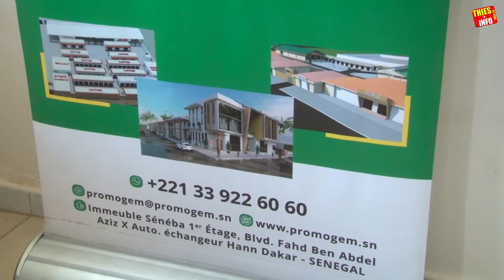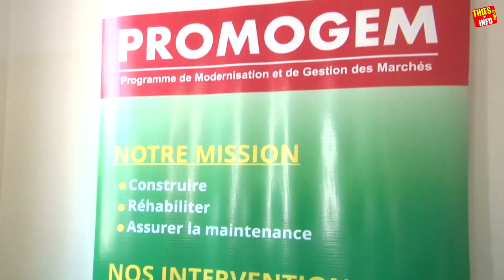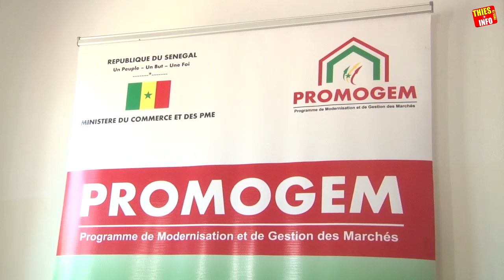La commune de Pire et Promogem s'associent pour la construction d'un marché moderne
La commune de Pire et Promogem s'associent pour la construction d'un marché moderne : Un nouvel espace commercial pour stimuler l'économie local.
Restez informé des dernières nouvelles avec notre revue de presse Wolof Rfm.
pour ne manquer aucune mise à jour.

Suivez-nous également sur Twitter et Facebook pour plus d'informations sur l'actualité au Sénégal.